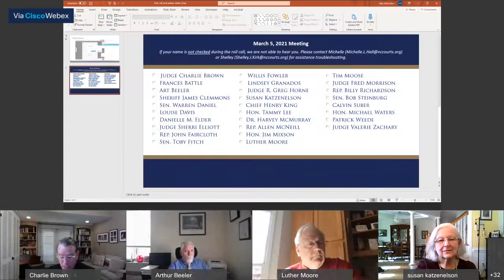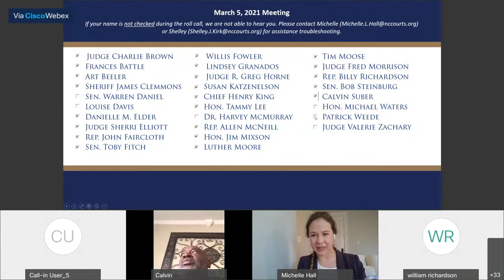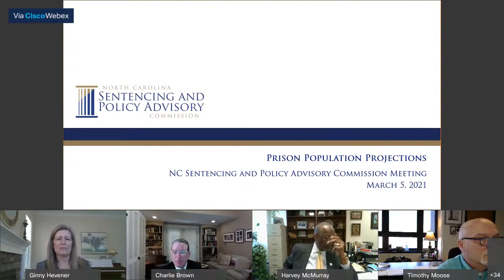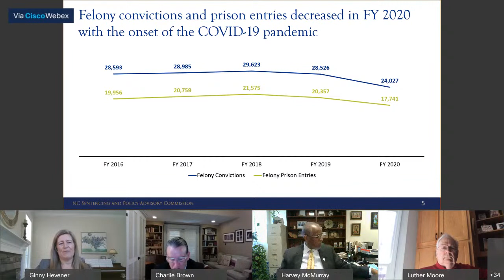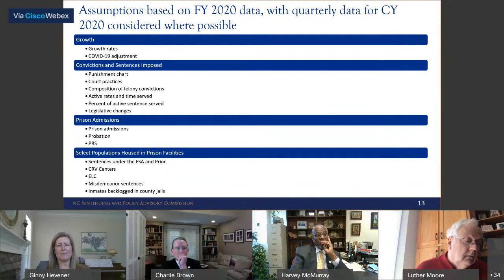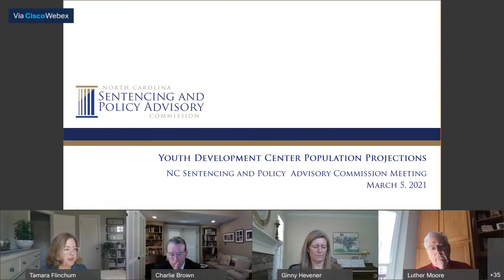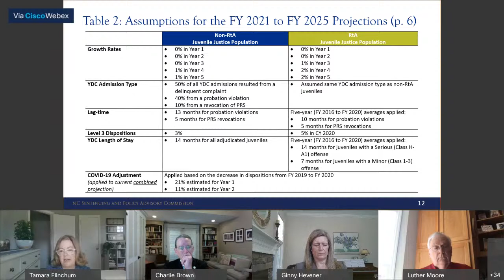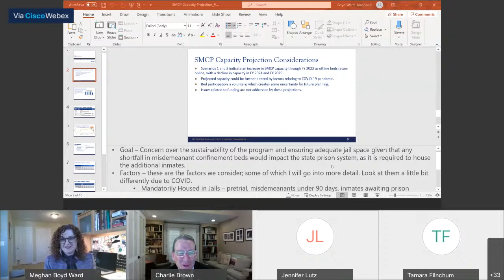Sentencing and Policy Advisory Commission